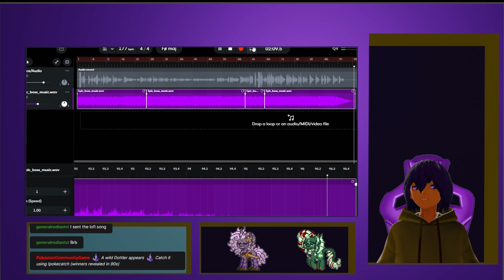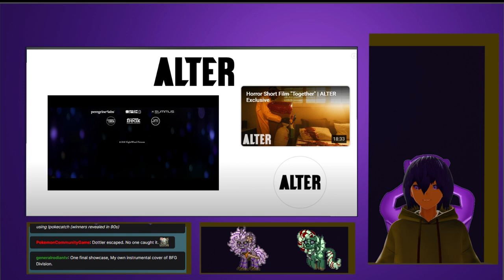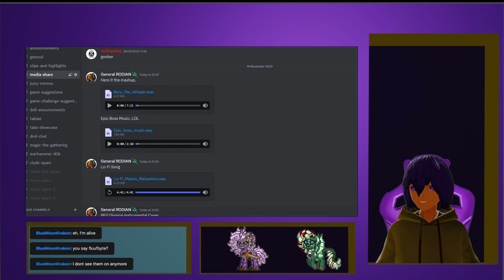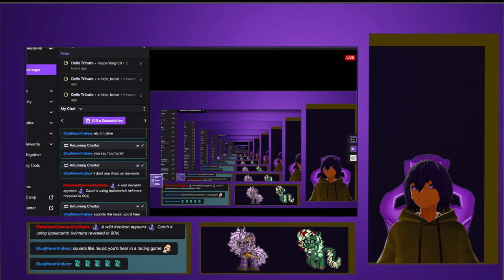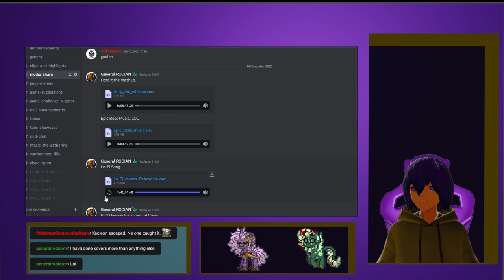Tangent: Dellizar Slit nonsense freestyle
if your seeing this you made a mistake my music be straight trash